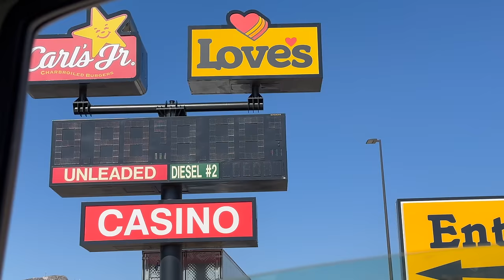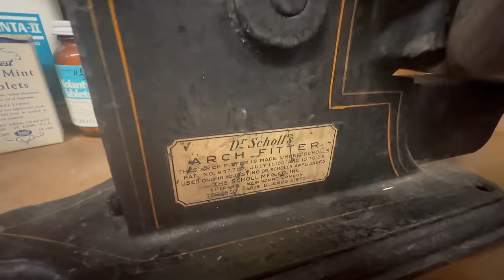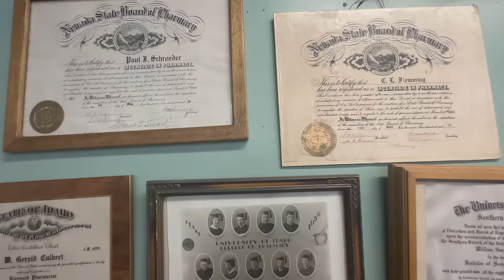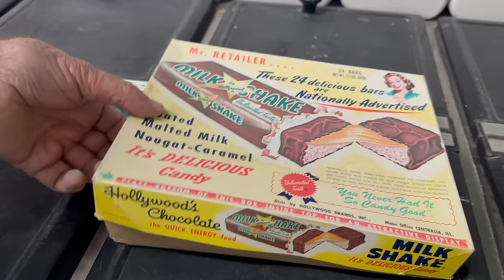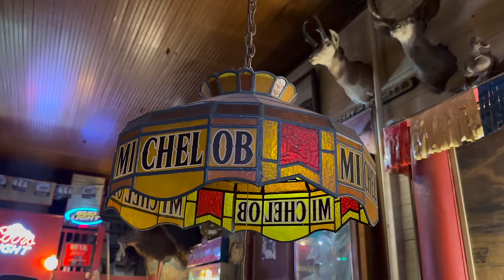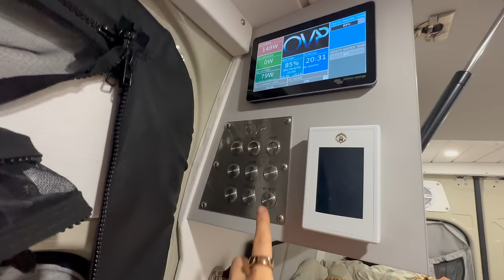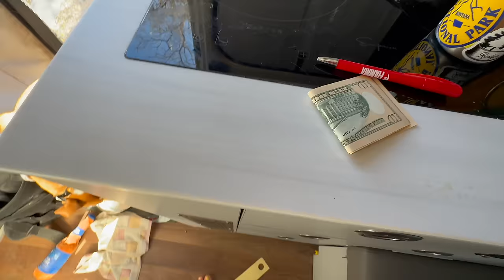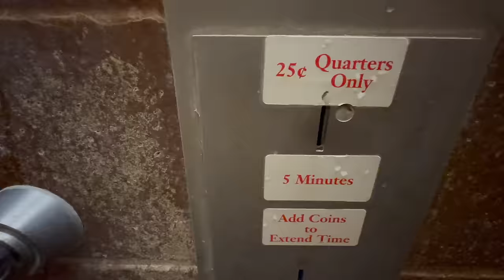A Place Stuck 100 Years Back in Time! | Living on America’s Loneliest Road in a Van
*AMAZON shop / misc car camping gear: